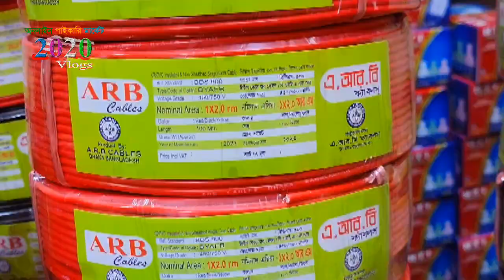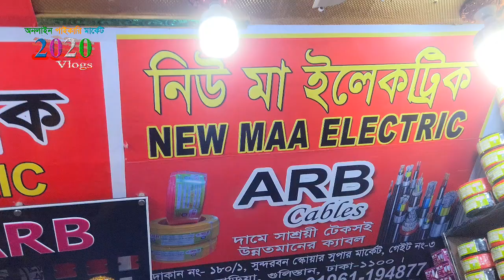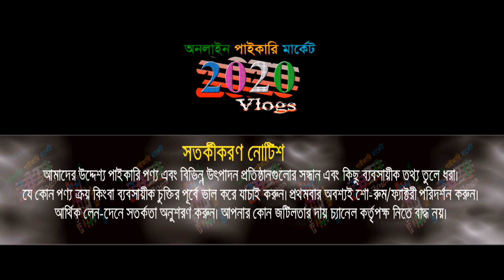বৈদ্যুতিক তারের ব্যবসা | electric cable price in bangladesh | electric business ideas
🏠 নিউ মা ইলেকট্রিক
সুন্দরবন স্কয়ার সুপার মার্কেট, দোকান নং-৮০/১, (নিচতলা) গেট নং-৩, গুলিস্তান-ঢাকা। Call: Imo/WhatsApp 👉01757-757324 👉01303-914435
🚺নতুন ব্যবসায় ইচ্ছুক বেকারদের জন্য থাকছে বিশেষ সুযোগ-সুবিধা।
1️⃣সারাদেশে কুরিয়ার-কন্ডিশনে পাইকারি বিক্রয় করা হয়।
👉 বিজ্ঞাপনের জন্য যোগাযোগ করুন : ☎ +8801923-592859